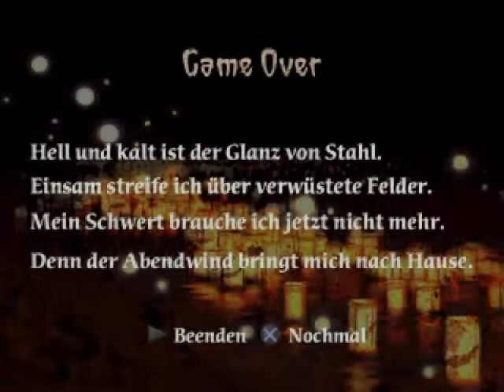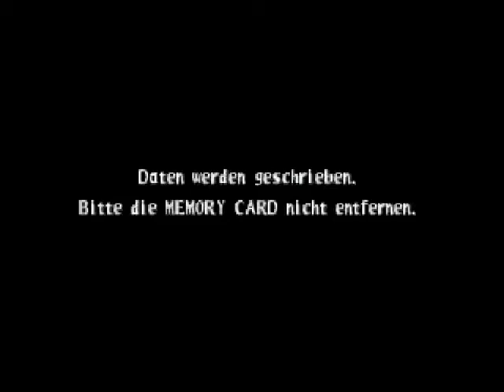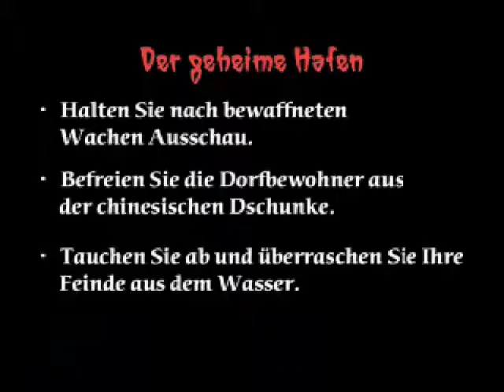Let's Play Tenchu 2 - German/Deutsch - Part 5 - Ein ziemlich nerviger Bosskampf